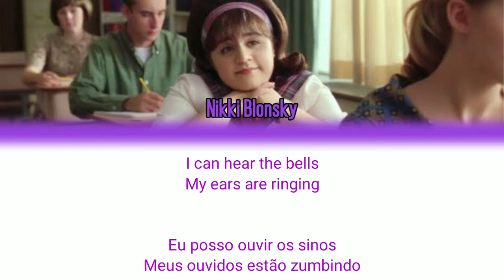Hairspray - I Can hear the bells (tradução)